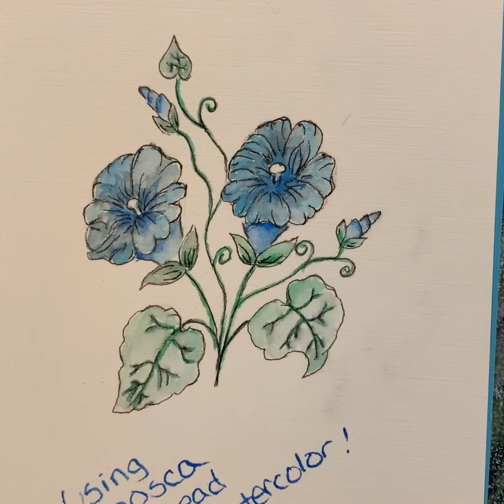Morning Glory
2 Tutorials for PPPA
Watercolor and Posca